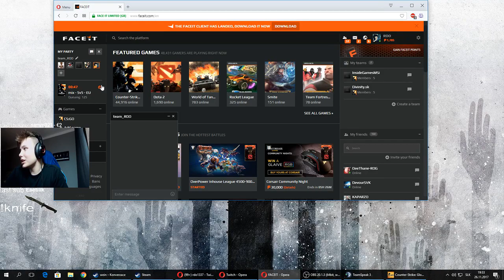CHALLENGERMODE TURNAJ - rdO1337 Highlight zo streamu (26.11.2017)